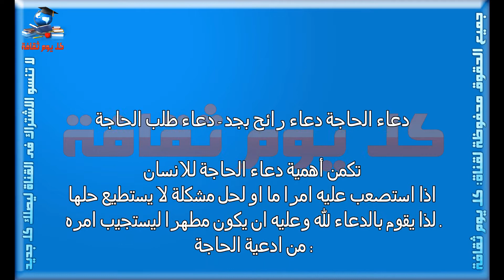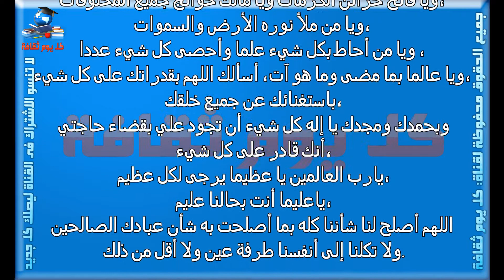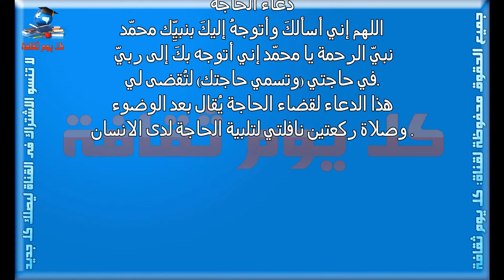دعاء الحاجة دعاء رائح بجد - دعاء طلب الحاجة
دعاء الحاجة
      دعاء رائح
         دعاء طلب الحاجة